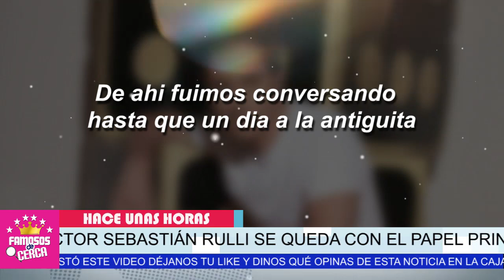😢 𝗠𝗔𝗟𝗔𝗦 𝗡𝗢𝗧𝗜𝗖𝗜𝗔𝗦 Llegan a La Vida de Mauricio Ochmann 𝗣𝗢𝗥 𝗖𝗨𝗟𝗣𝗔 De Sebastian Rulli 🛑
Mauricio Ochmann PARA NADA SE ESPERABA ESTA MALA Jugada

 BIENVENIDOS!!!
chismes de farandula
escandalos
De primera mano
noticias
famosos mexicanos
mexico
el gordo y la flaca
estados unidos
farandula 2021
entretenimiento
farandula mexicana
chismes de famosos 2021
ventaneando
famosos
un nuevo dia
espectaculo
Hoy

¿Cuántas veces se ha casado Mauricio Ochmann?
¿Cuántos años le lleva Mauricio Ochmann y Aislinn Derbez?